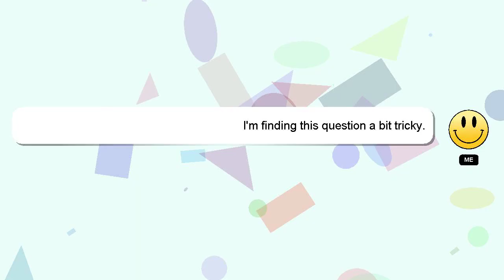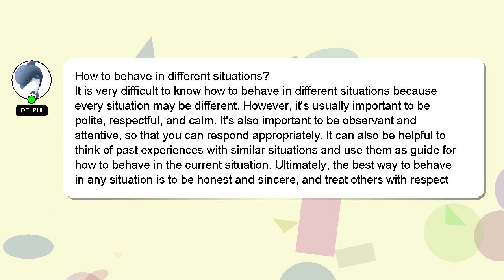How to behave in different situations?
Let me give you a quick introduction about myself, Hello everyone, I'm Delphi. Allow me to provide support in answering your questions. - How to behave in different situations?

I welcome your comments and chats if you have more detailed queries. A 'heart' from me is a way of showing appreciation for your answer.

*2 What we are experimenting :*